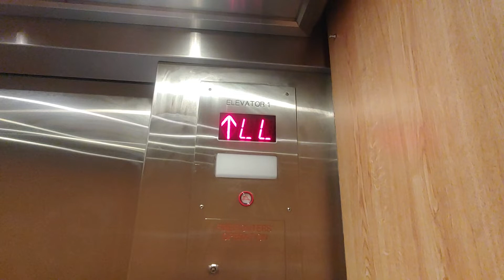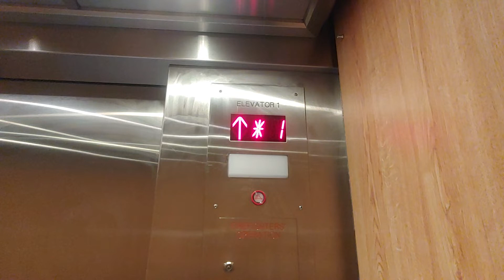Modded Elevator at the Aurora Public Library (Central Branch)